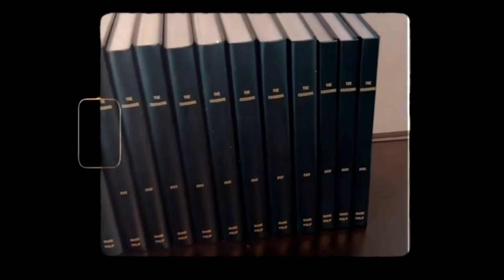Activator Leadership Summit 2022 | Session 2 | Shane Philip